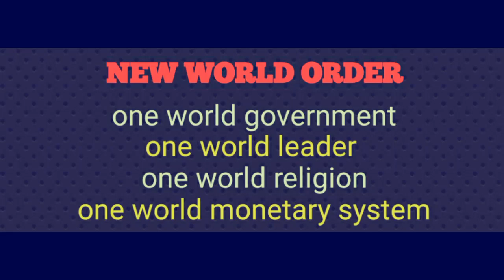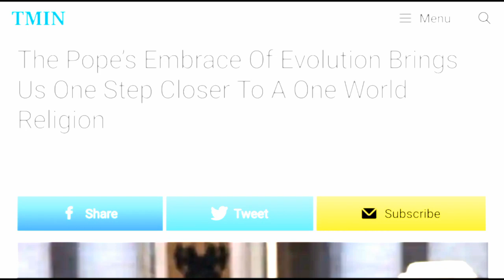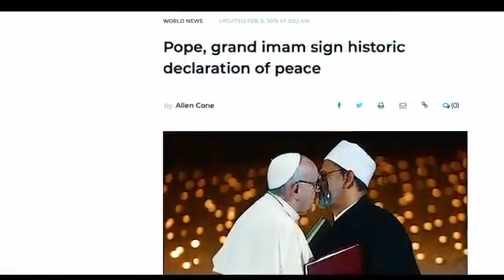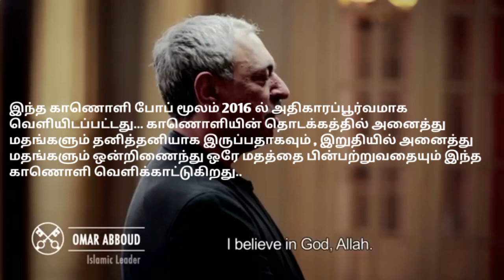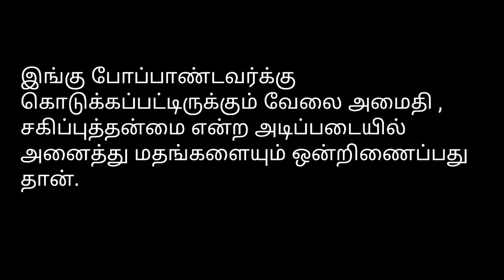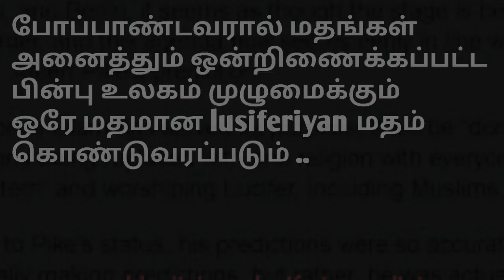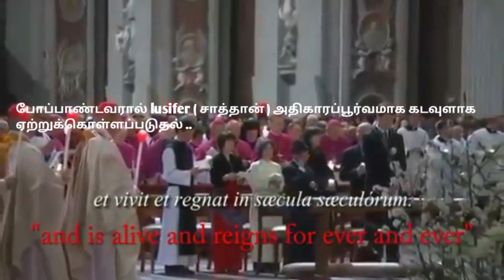pope Francis calls for ONE WORLD RELIGION // தமிழ்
pope Francis calls for ONE WORLD RELIGION // Tamil